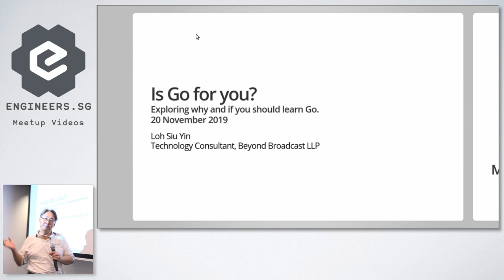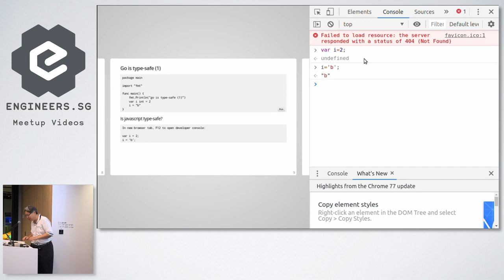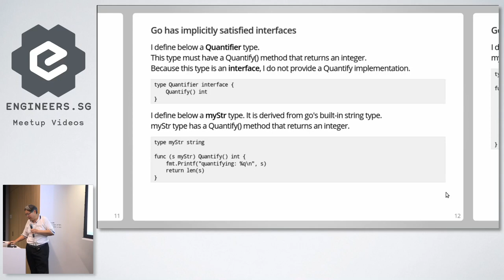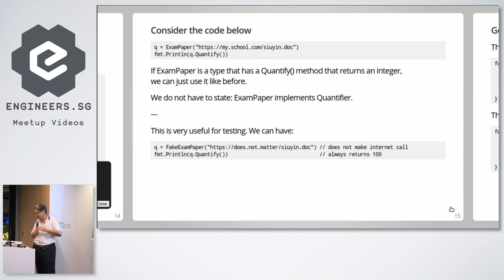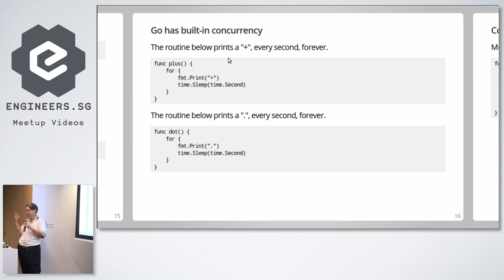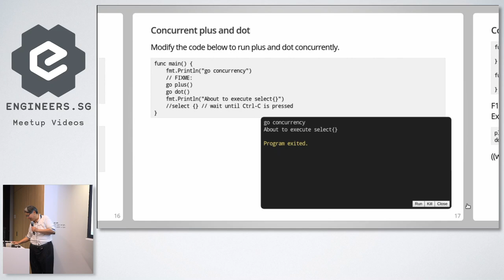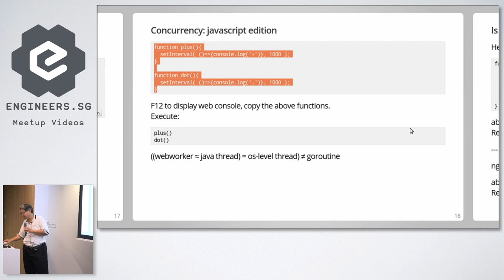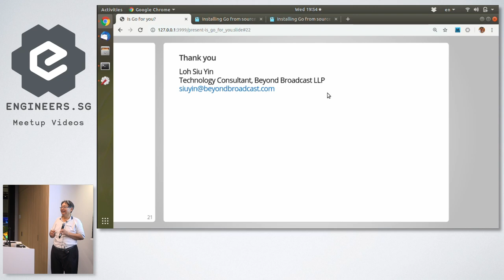Is Go for you? - GoSG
Speaker: Siu Yin

Exploring why and if you should learn Go, covering Go's strengths: Strong static typing, implicitly satisfied interfaces & concurrency

Siu Yin is a regular GoSG speaker and runs his own MediaTech company using Golang.